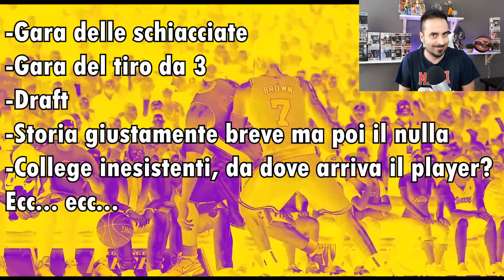NBA 2K21 GAMEPLAY ITA TRAILER!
🏀Link Instant Gaming:
🏈 Abbonati per entrare in un gruppo speciale e supportare il canale

🎬Se vi piace la intro e l'introduzione dei social, non esitate a contattarmi